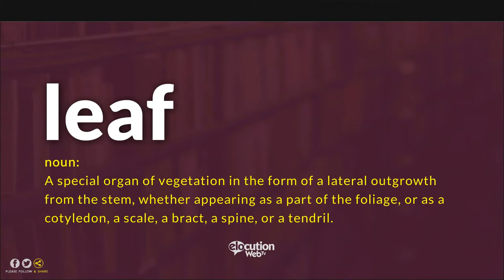How To Pronounce Leaf | Definition and Pronunciation (Human Voice)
How To Pronounce / How To Say Leaf
What Is The Meaning / Definition of Leaf